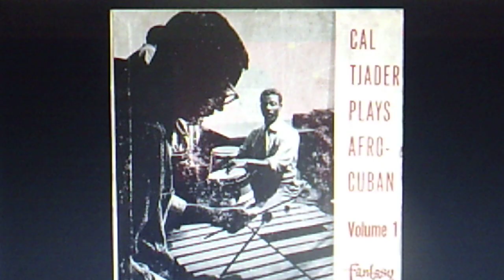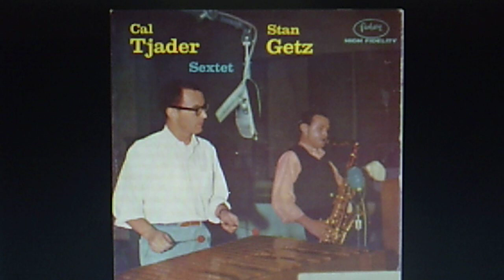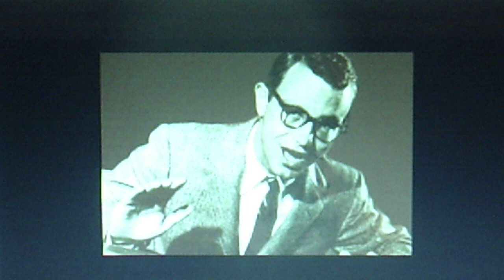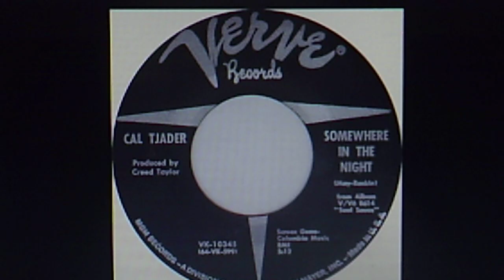Cal Tjader: "Somewhere in the Night" (1964)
PERSONNEL: Cal Tjader (vibraphone); Lonnie Hewitt (piano); John Hilliard (bass);  Johnny Rae (drums) - Willie Bobo, Armando Peraza, Alberto Valdes (percussion); Creed Taylor (producer);  Billy May, Milt Raskin (composers)

Recorded Nov. 20, 1964 and released in Feb.
on vinyl VERVE 45 VK-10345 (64-VK-5099)